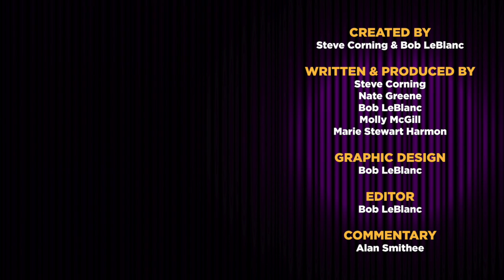Ep 13, Pt 5: Technically Correct w/ Amanda Eaton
Skeeter bites are the worst. Thankfully the Balderdash Academy faculty has some ideas that can help quell the itchy pain from those nasty bites. Oh, and as always, THE SHAWSHANK REDEMPTION. Check out Technically Correct in this next part of  Balderdash Academy with Amanda Eaton. I promise WE won’t bite.

Episode Links

Links